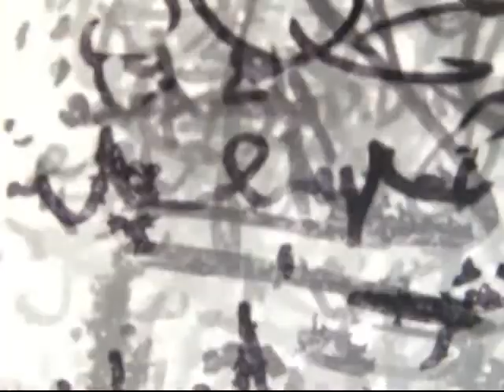SięPrzepisywanie [poezja wizualna]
Inspiracja: performarte1 - bruno neiva - marco giovenale

Przepisywanie się przez brak ciągłości i kosekwęcji. doświadczenie, fragmentaryczność, nie tworzę linii. powierzchnia nie tworzy całości, nie lepię się do sporadycznych oglądów. głębia nie kryje się w mojej naturze.